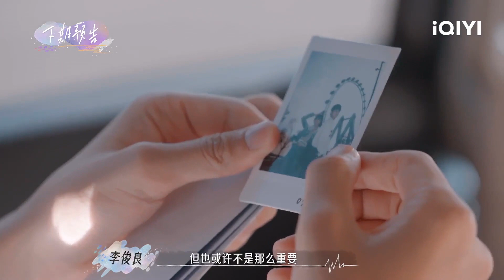大结局预告：告白结局已开启！究竟谁能在一起？| 喜欢你我也是3 EP11| Yes, I Do season 3 | iQIYI综艺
《喜欢你我也是》第三季将邀请十位渴望真爱的单身男女，挣脱工作生活的禁锢，逃离城市的喧嚣，共同度过为期21天的真爱假日，并最终作出“喜欢你我也是”的选择。在独特的交往规则下，学会恋爱，彼此陪伴，共同成长，由外到内的一层层触发彼此的真心。她（他）能否在碧海蓝天之下、在篝火与三餐之间、在浪花与歌声之中，成功找到属于自己的真爱力量！